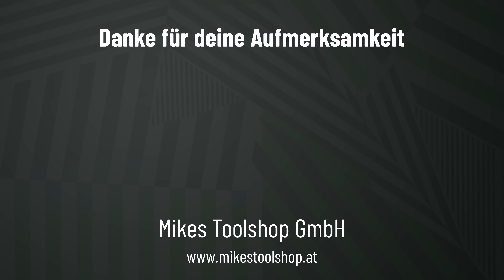KLEBESCHIENE und Zubehör von Festool - Kann das was? - Mikes Toolshop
Die Führungsschiene zum Aufkleben. Jetzt ist sie da und in diesem Video siehst du Anwendung und Möglichkeiten dazu. Ebenso von dem neuen Abweiser und Verbindern.
Wenn du uns aktiv unterstützen möchtest, findest Du die Produkte im Shop.

➥ Klebepads 30 Stk.

Timeline:
00:00 Intro
00:10 Start
00:46 Tragefunktion
01:15 Schraublöcher
01:40 Produktinfo
04:31 Neuer Abweiser
05:44 Neue Verbinder
07:34 Hinweis
10:30 Wartung?
12:42 Praxisteil
15:19 Fazit
17:06 Support und Ende

 ■ Filmequipment
* Kamera 1
* Kamera 2
* Objektiv 1
* Objektiv 2
* Objektiv 3
* Mikrofon 1
* Mikrofon 2
* Stromversorgung für Kamera 1+2

■ Computer
* 49" Display
* Mobile SSD
* RAID Festplattengehäuse
* Festplatten dazu
Impressum:
Mikes Toolshop GmbH
Gewerbegebiet 6
AT-5121 Ostermiething